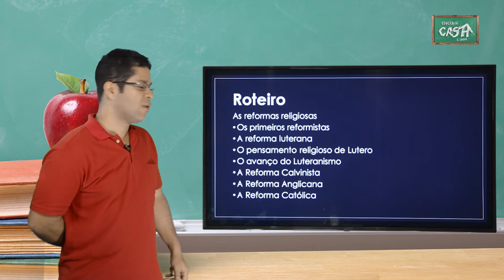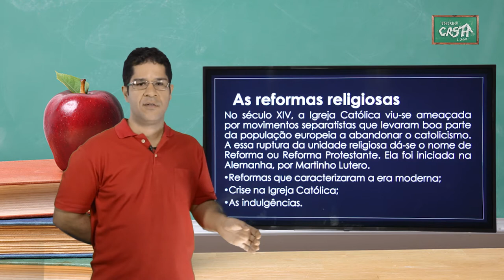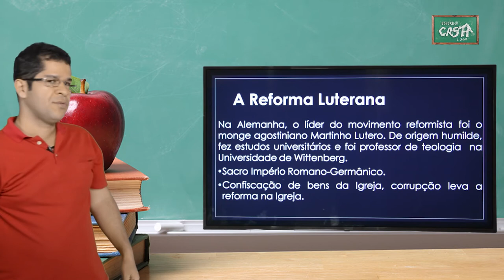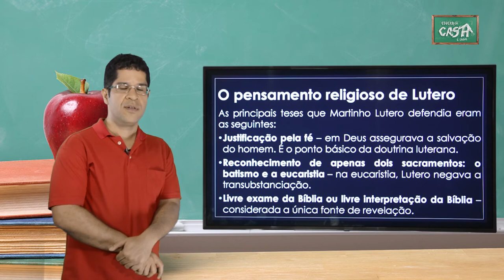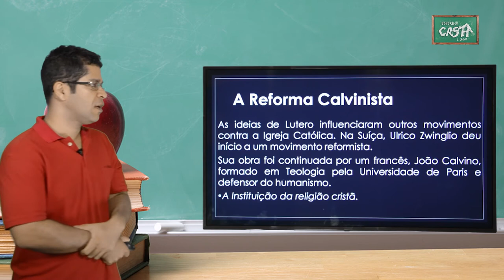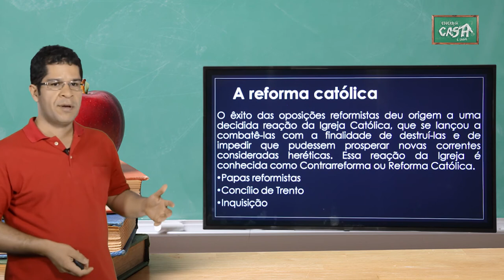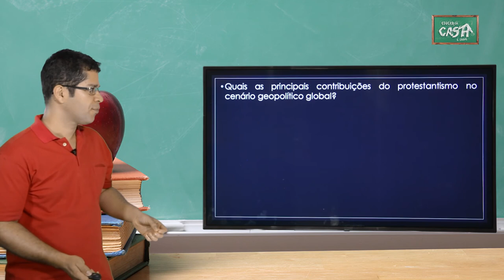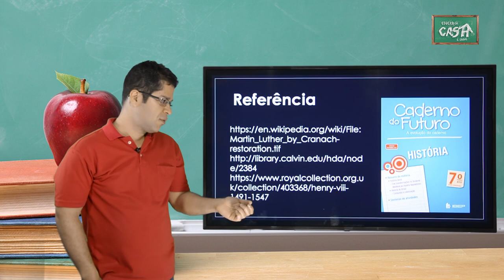7º ANO - II TRIMESTRE - HISTÓRIA - AULA 2 - AS REFORMAS RELIGIOSAS